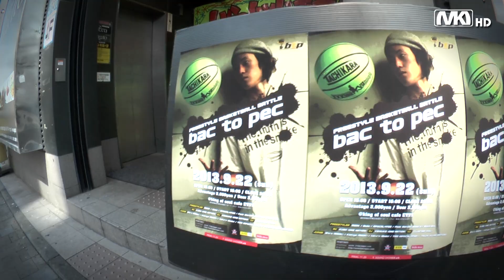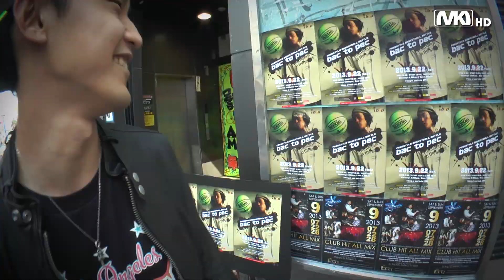Freestyle Basketball / Freestyle Basketball Battle - Bac to Pec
A resume video of Freestyle Basketball [Back to Pec] Battle
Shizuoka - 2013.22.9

Block A
MARVIN 38.5-36 APACHE
TAKERU 40.5-27 TENMA
Final
MARVIN 37-42.5 TAKERU
Block B
1st Round
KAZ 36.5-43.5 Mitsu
Verse 40-35.5 Shota
Final
Mitsu 41-42.5 Verse
Block C
1st Round
nock 45-34.5 Muten-Roshi
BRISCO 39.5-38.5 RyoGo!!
Final
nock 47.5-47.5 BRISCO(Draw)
Final Extra
nock 43.5-47 BRISCO